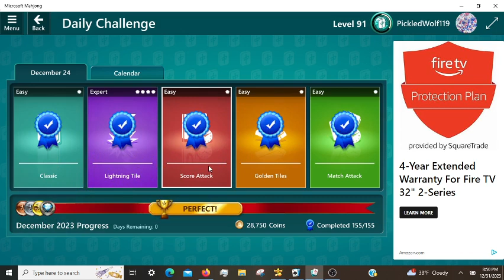Microsoft Mahjong Daily Challenges, incl. Lightning Tile Expert 12/24/2023